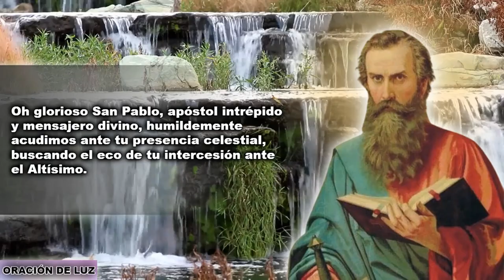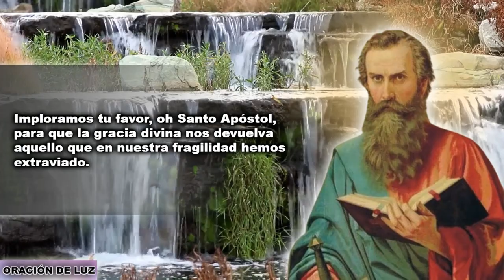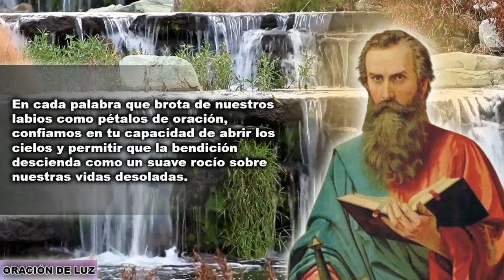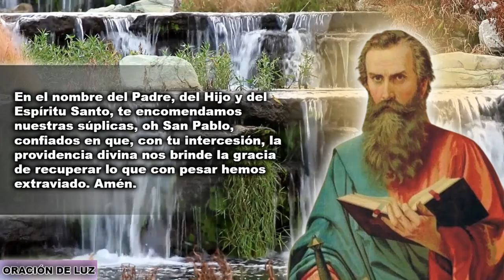ORACIÓN A SAN PABLO APÓSTOL 🙏 ORACION PARA ENCONTRAR ALGO PERDIDO (MUY PODEROSA)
Oración a San Pablo Apostol. Oración poderosa para encontrar algo perdido. En este emotivo video, nos sumergiremos en una plegaria dedicada a San Pablo, apóstol valeroso y mensajero divino. Acompáñennos en este viaje espiritual, donde las palabras se entrelazan con la emoción, y la búsqueda de consuelo se eleva hacia lo trascendental. En San Pablo Apostol, encontramos un faro de esperanza, capaz de guiar nuestras súplicas hacia la recuperación de lo que se ha perdido en el trajín de la existencia. Descubran la belleza de la oración mientras nos sumergimos en la profunda conexión con lo divino. Un instante de serenidad y devoción aguarda en cada línea, en cada suspiro de súplica. La devoción a San Pablo no es solo un acto de fe, sino un testimonio vivo del poder celestial que puede obrar milagros en los momentos de desolación. Como mensajero del Altísimo, su influencia trasciende las limitaciones terrenales, abriéndonos la puerta a la posibilidad de recuperar lo que una vez pareció perdido.